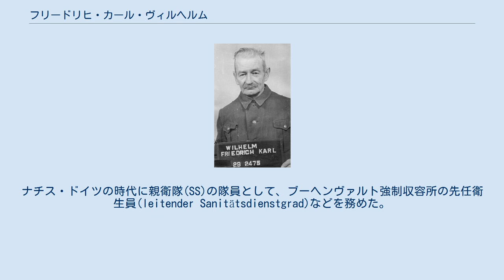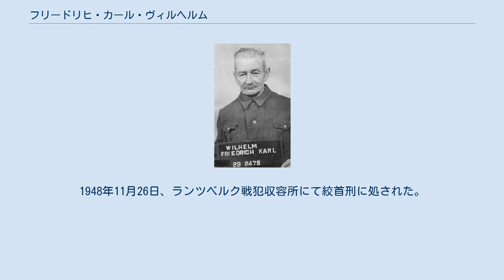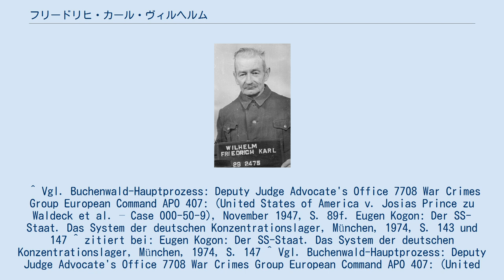フリードリヒ・カール・ヴィルヘルム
フリードリヒ・カール・ヴィルヘルム（1947年4月） フリードリヒ・カール・ヴィルヘルム（ドイツ語: Friedrich Karl Wilhelm, 1890年3月6日 - 1948年11月26日）は、ドイツの軍人。
ナチス・ドイツの時代に親衛隊(SS)の隊員として、ブーヘンヴァルト強制収容所の先任衛生員(leitender Sanitätsdienstgrad)などを務めた。
最終階級は親衛隊少尉(SS-Untersturmführer)。
 ヴィルヘルムは1939年9月以降にブーヘンヴァルト強制収容所に親衛隊衛生員(SS-Sanitätsdienstgrad)として配属され、1941年1月から1945年4月まで同収容所の先任衛生員として勤務した。
かつてブーヘンヴァルトに収容されていたオイゲン・コーゴンによれば、ヴィルヘルムは大酒飲みで、また収容者からは「老いぼれヴィレム」(der alte Willem)と呼ばれていたという。
敗戦直前の1945年にはヴィルヘルムとその他3人の衛生員が毒物注射を用いて収容者を毎日のように殺害していたという。
 収容者を浴場に案内しようとする衛生員を見つけるなり、ヴィルヘルムは大声で怒鳴りつけた。
「君は何を考えているのだね。そのゴミを風呂に入れるだって？我々はそいつで石鹸を作るのだというのに！」それから彼は病人の数を書き留め、夕方までに移送させた。
 敗戦後、ヴィルヘルムは進駐してきたアメリカ軍によって逮捕され、ダッハウ裁判の一環として開かれたブーヘンヴァルト主要裁判の中で裁かれた。
彼は連合軍捕虜を毒物注射を用いて殺害した容疑で起訴された。
法廷では自ら「命令に従っただけだ」と証言し、また「医学的見地から考えて、彼らは私が注射をしなくても死んでいたに違いない」とも述べ、殺害は収容者への病気の蔓延を防ぐための措置だったと主張した。
1947年8月14日、ヴィルヘルムは「ブーヘンヴァルト強制収容所における主要な業務に関与していた」と判断され、絞首刑による死刑が宣告された。
1948年11月26日、ランツベルク戦犯収容所にて絞首刑に処された。
 ^ Vgl. Buchenwald-Hauptprozess: Deputy Judge Advocate's Office 7708 War Crimes Group European Command APO 407: (United States of America v. Josias Prince zu Waldeck et al. – Case 000-50-9), November 1947, S. 89f. Eugen Kogon: Der SS-Staat. Das System der deutschen Konzentrationslager, München, 1974, S. 143 und 147 ^ zitiert bei: Eugen Kogon: Der SS-Staat. Das System der deutschen Konzentrationslager, München, 1974, S. 147 ^ Vgl. Buchenwald-Hauptprozess: Deputy Judge Advocate's Office 7708 War Crimes Group European Command APO 407: (United States of America v. Josias Prince zu Waldeck et al. – Case 000-50-9), November 1947, S. 89f.